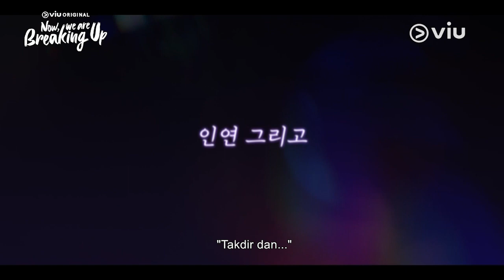Viu Original Now We Are Breaking Up | Teaser 4 | Song Hye Kyo, Jang Ki Yong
Viu Original Now, We Are Breaking Up  menceritakan kisah cinta dan perpisahan yang seperti mimpi, antara seorang ketua tim desain di sebuah perusahaan fashion bernama Ha Young Eun (diperankan oleh Song Hye Kyo) dan seorang fotografer lepas fashion yang populer bernama Yoon Jae Kook (diperankan oleh Jang Ki Yong). Berada di dunia yang sama, Ha Young Eun dan Yoon Jae Kook harus melalui peliknya kisah cinta.